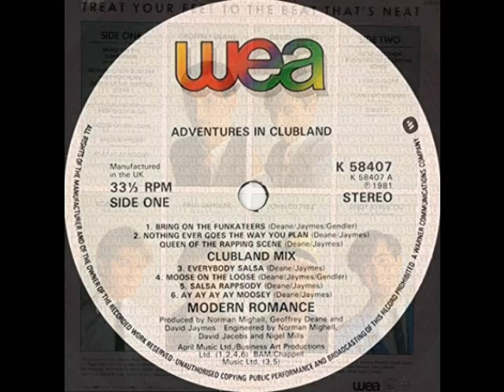MODERN ROMANCE: CLUBLAND MIX (EverybodySalsa/RappsodySalsa/AyAyAyMoosey -L.P. VERSION- [Vinilo 1980]